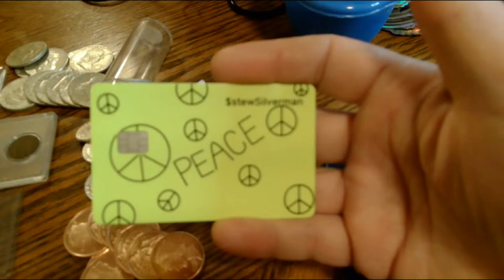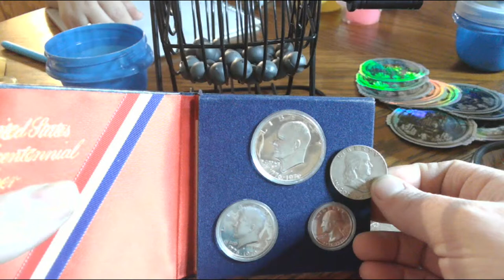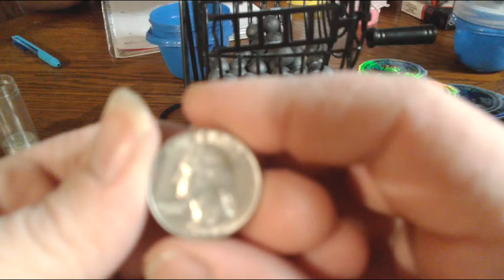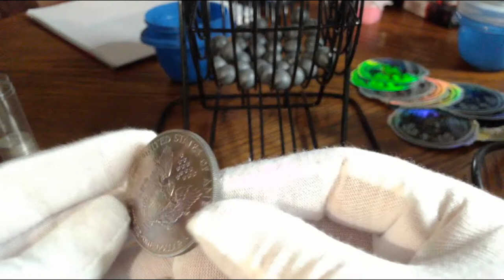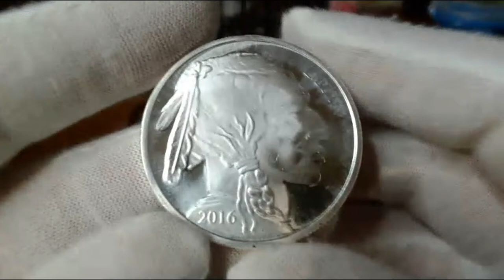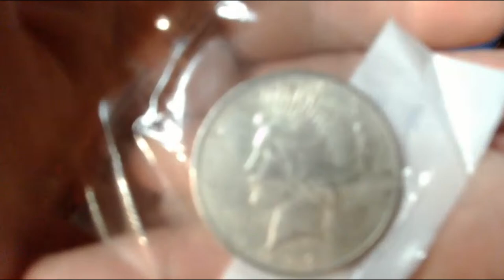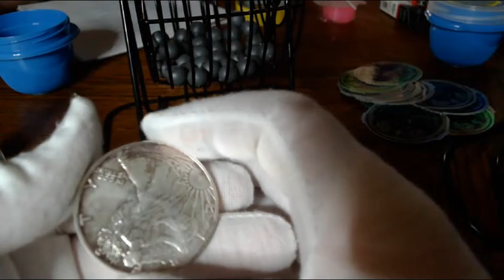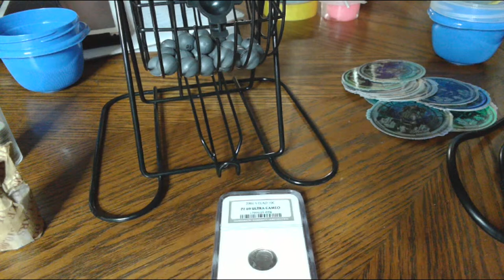Auction/Giveaway silver coins and laughs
there will be a giveaway before the auction starts. and after we reach 30 likes and after 50 likes and 100 likes & (EOS)end of stream giveaway.

Please do not bid on or bin anything you do not wish to purchase. when people do this it takes away from the people that really do want the item. also creates more work for us. thank you

you must be 18 years old or older to participate in the auction or any Giveaways.

all auction wins must be paid at end of stream and no later than tomorrow morning. Shipping is $5

you must abide by YouTubes guidelines, rules and regulations, failure to do so will result in appropriate actions.